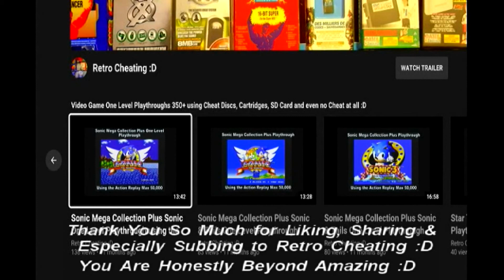Soul Calibur 3 Arthur Playthrough using the Action Replay Max 50,000 cheat codes for Ps2 :D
This is a playthrough of Soul Calibur 3 using the Ps2's Action Replay Max 50,000 cheat codes to give me various cheats. Therefore in proper 90's style TV sound playthrough I finally play this game again using the Action Replay Max 50,000 cheat codes for Ps2 :D

or

Hopefully, after viewing this cheat disc in action, it will convince you it's worth buying just to complete Soul Calibur 3 or any other Ps2 game :D

Links:

1: This is a games list for the Action Replay Max 50,000 cheat codes:

2: As above shows the Action Replay Max 50,000 cheat codes in action: